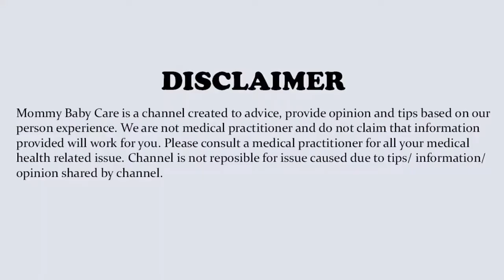Garbhwati mahila ke sone ka sahi tarika || Garbhwati mahila ki nind se Janne beta ya beti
jaise ki har mahila garbhwati hoti hai vah apni pregnancy me janne ke liye bahut utsuk rahti hai ki un ke garbh me palne wala shishu ladka hai ya ladki eshi ke baare me aap ke ish vedio me bataya hai aap apni need se kaise pata kare aap ke garbh me ladka hai ya ldki hai

Topics Covered in this video:
pregnancy me jyada need aana
pregnancy me ladka hone ke lakshan
pregnancy me ladka hone ke lakshan in hindi
pregnancy me jyada neend aane ke karan
garbhwati mahila ke sone ka sahi tarika
Garbhwati mahila ki nind se Janne beta hoga ya bati

कैसे जाने गर्भ में बेटा है या बेटी,हाथ के हथेलियों से जाने गर्भ में बेटा है या बेटी,प्रेगनेंसी में नाभि लाइन से बेटा होगा या बेटी कैसे पता करें,नींद से जाने गर्भ में लड़का या लड़की,बस 10 लक्षण से जाने की गर्भ में बेटा ही है,गर्भवती महिला की नींद से जानें बेटा होगा या बेटी |garbhwati mahila neend se jane beta hoga ya beti,नींद से जानें बेटा होगा या बेटी,गर्भावस्था में स्तन के आकार से जाने बेटा होगा या बेटी,गर्भवती के नींद से पता करे गर्भ में बेटा है ,Mommy baby care